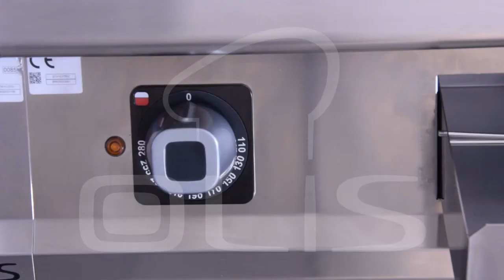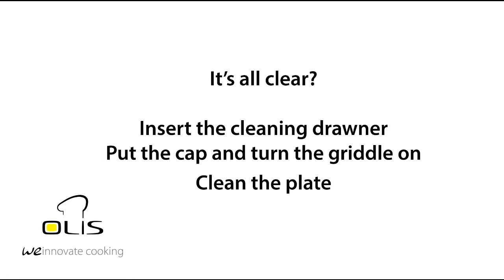How to clean a griddle plate easily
Howtocleanthegriddleplate easily?
It's very simple. Insert the cleaning drawner that collect the fat removal, put the cap and turn the griddle on.
Clean the plate using the spatula and water. The dirty will be drained through the hob in the plate.